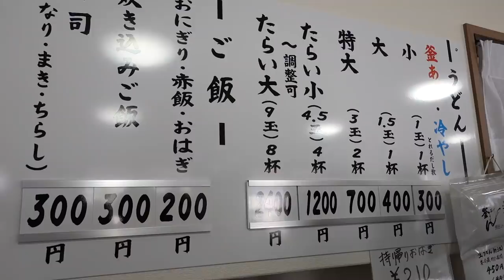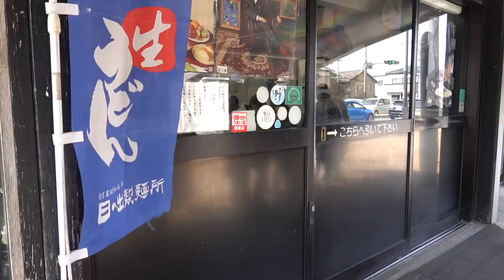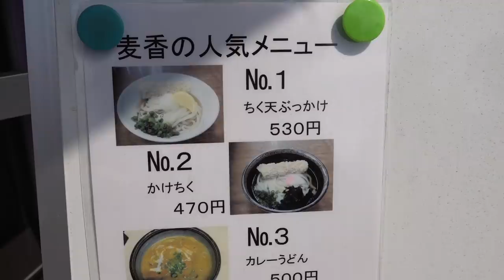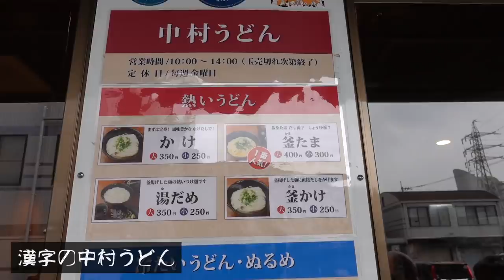【大食い】朝から香川の絶品讃岐うどん計10杯食べまくってみたらとんでもないことに....- VAN LIFE JAPAN 5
【大食い】朝から香川の絶品讃岐うどん計10杯食べまくってみたらとんでもないことに.
今回は香川のバンライフ中に外国人彼女と香川で有名な讃岐うどんを大食いチャレンジしてみました。

【偽物天国】中国の超巨大コピーモールでロレックスを値段交渉したらヤバい値段に. 【#1】